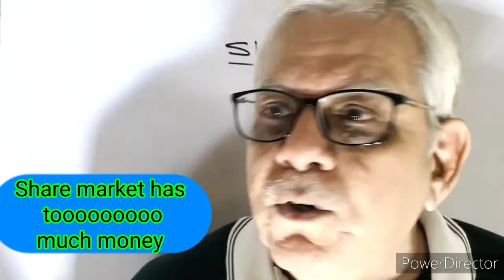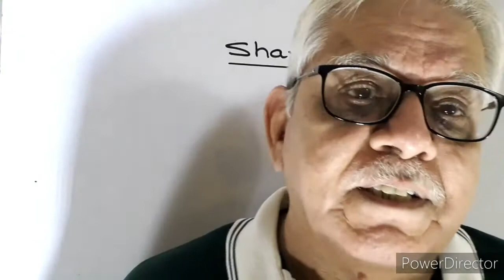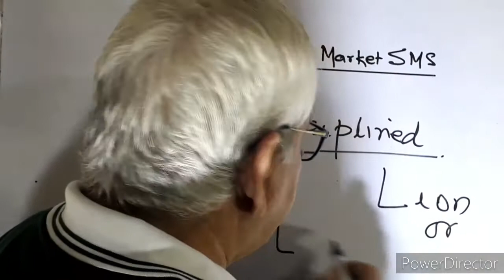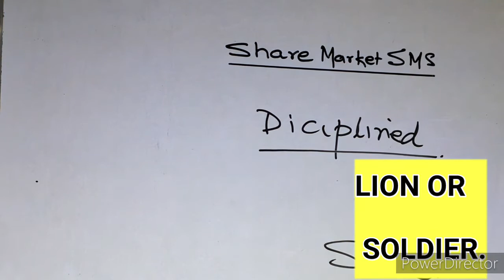VIDEO: 311. SHARE MARKET IS MOST ROMANTIC PLACE IN WORLD.PLENTY OF MONEY AND FUN.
share market is most romantic place in world. plenty of money and fun. It's most exotic and relaxing place. What is necessary?